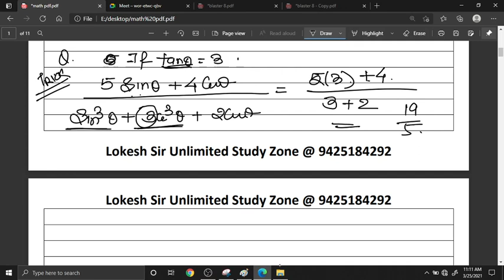up tgt 25 marks trigo short tricks